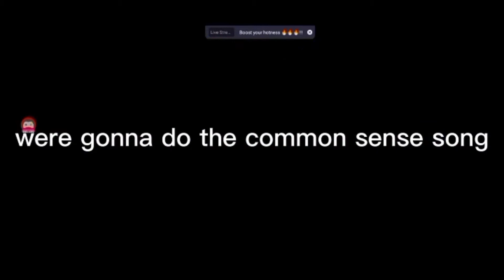Nonsense Mod FNF | Common Sense